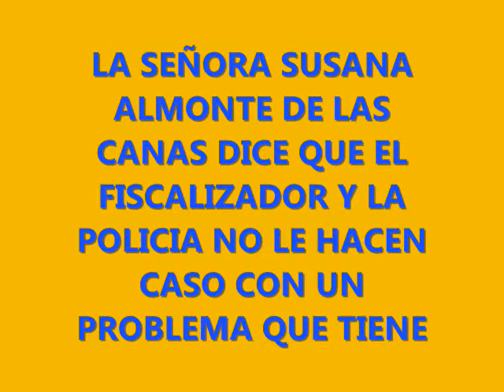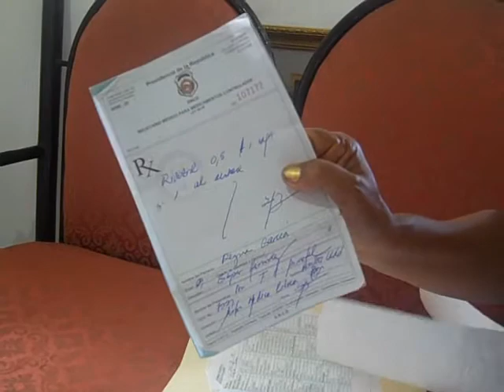LA SEÑORA SUSANA SE QUEJA DEL FISCALIZADOR Y POLICIA DE G.H..wmv